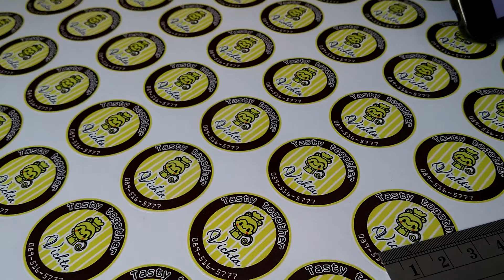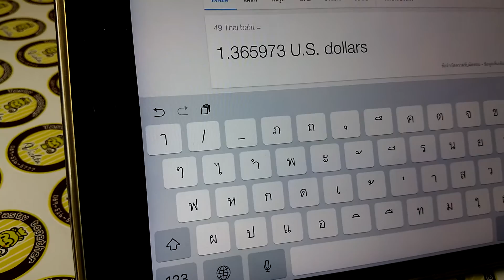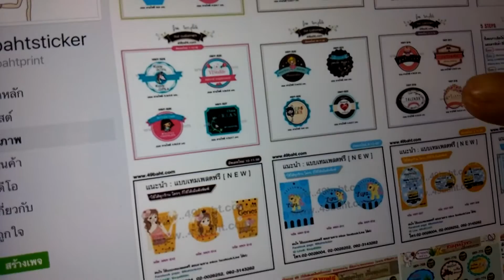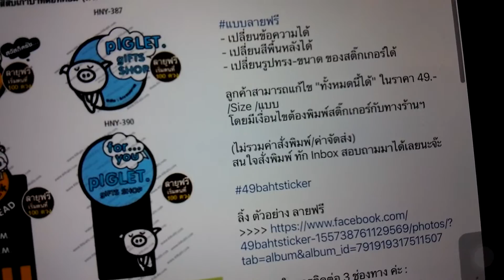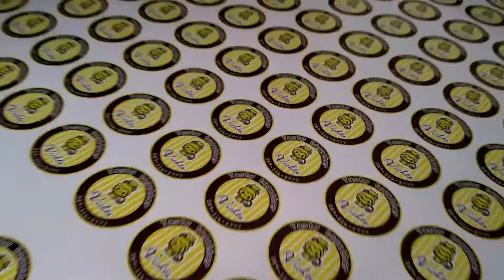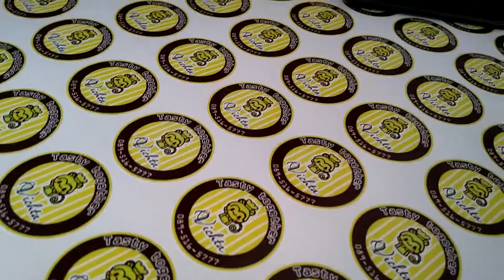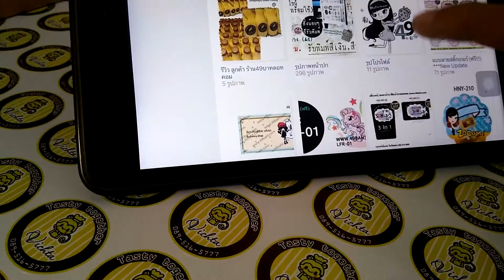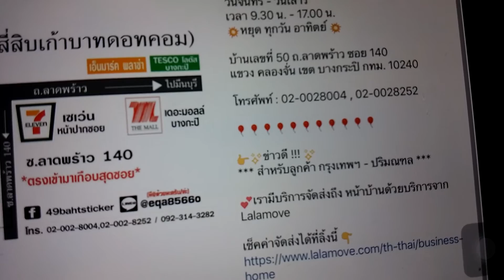สติ๊กเกอร์ PVC กันน้ำ พร้อมไดคัท (ใช้แบบลายฟรีทางร้าน)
ห้างหุ้นส่วนสามัญ สี่สิบเก้าบาทดอทคอม

รับพิมพ์ฉลากสินค้า พิมพ์สติ๊กเกอร์สินค้า ฉลากขนม ฉลากป้ายเบเกอรี่
พร้อมบริการออกแบบฉลากสินค้าทุกชนิด

จัดส่งทั่วประเทศ (EMS ลงทะเบียน)

สะดวกแวะมาสั่งสินค้าหน้าร้านฯ ได้ค่ะ ( หน้าร้าน อยู่ในซอยลาดพร้าว 140)
เปิดดำเนินการมานานกว่า 8 ปี

รับพิมพ์ขั้นต่ำที่ 20-50 ดวง ขึ้นไป (เริ่มต้น ราคาดวงละ@0.98 สตางค์)
และบริการงานพิมพ์ฉลากสินค้าแบบตารางเมตร

พร้อมบริการรับออกแบบฉลากสินค้า ออกแบบโลโก้ ออกแบบป้ายชื่อ และอื่นๆ

// มีไฟล์แบบมาเอง ทางร้านฯ ก็รับพิมพ์พร้อมไดคัทรูปทรงให้ค่ะ

หรือ ยังไม่ไฟล์แบบมา ทางร้านฯ มีบริการ แบบเทมเพลตฟรี ให้เลือกมากกว่า 600 ลาย

เข้าชมเว็บไซต์ของเราได้ที่

ลูกค้าที่สะดวกมาหน้าร้าน แผนที่ร้าน ตามนี้เลยค่ะ :

✅Line@ : @xsc4140v
(เวลาทำการ จ-ส 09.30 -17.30)